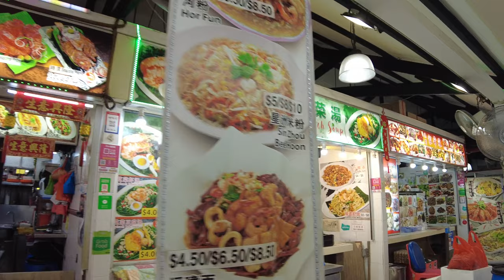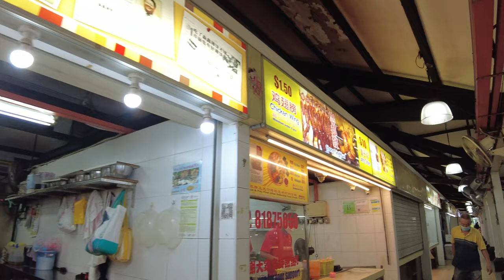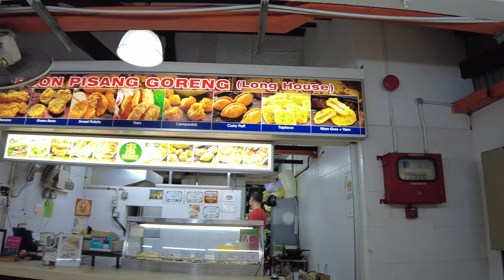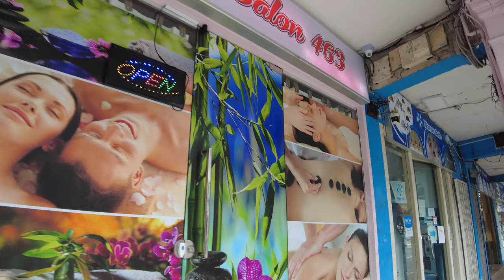Balestier Market | Singapore ASMR Holiday Travel Tour | Jul 2022 [4K]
The new Balestier Market houses 18 stalls whipping gastronomical cuisines for every taste bud.

Balestier Market is the only surviving rural market building in Singapore.

Address: 411 Balestier Rd, Singapore 329930

Singapore is one of the most popular travel and tour destinations in South East Asia. If you are looking for vacation, Singapore is a great choice. Our channel and walkingtour around the world and bring in the best videos for you.

Time Stamp:
00:00 start
00:10 entrance (level 1)